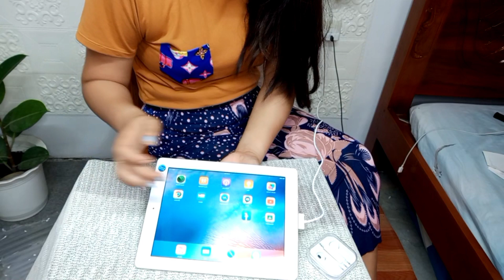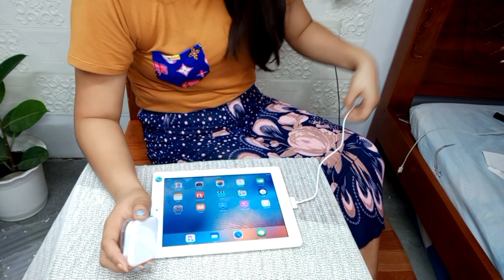IPAD UNBOXING|Bumili kami sa SHOPEE|kumusta naman kaya? +mini game /giveaway.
Unboxing of a second hand IPAD 2. A gift to my daughter. Second hand but truly good. Only that it has some dents on other parts but it is expected since this is a second hand IPAD. Watch FULL.Buy at your own risk.I'm not promoting this product mga kapatid.  Stay safe po sa kayong lahat lagi😘😘